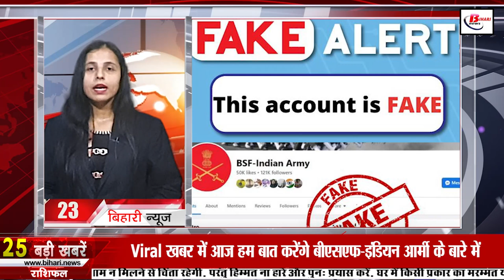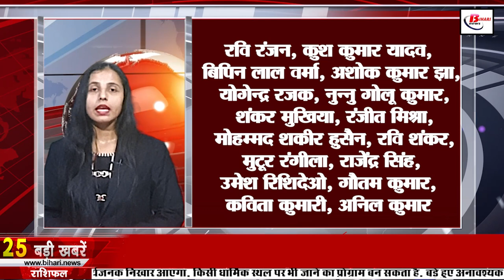Live Bihar News of 10th March 2023.College of Bihar,Bihar Museum,VTR,Ganga Pathway,Patna University.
Live Today Bihar news of 10th March 2023 of all districts in Hindi.College of Bihar,Bihar Museum, VTR,Ganga Pathway,Patna University

1. Recruitment process for 598 posts
Can apply through the official site nielit.gov.in. Please tell that the last date for application has been fixed till 4 April 2023.

2. Special exhibition going to be held in BiharMuseum from this day

3. Today in Bihari Pehchan we will talk about Daler Mehndi

4. Government of Chhattisgarh eager to know about liquor ban of Bihar

5. The Indian Army gave clarification on the death of three people due to the release of cannonball

6. See this ranking before taking admission in engineering

7. Deer coming out of VTR attacked by dogs

8. Today in Bihari Tourism we will talk about Gurpa peak

9. Pawan Singh's film will be released simultaneously in five languages

10. PatnaUniversity will undergo structural changes, CM Nitish will lay the foundation stone

11. Weather pattern changing again in Bihar

12. Angry farmers protest against government for cheap potatoes

13. The problem of jam on GangaPathway will be solved from April 1

14. Make such boring journey interesting

15. SatishKaushik merges with Panchatatva

16. Accused of double murder case, former MLA Ram Balak Singh arrested

17. Tamil Nadu CM accuses BJP of spreading rumors

18. BJP gave its response on giving Y+ category security to Upendra Kushwaha

19. Lalan Singh's statement on Nagaland politics

20. BJP taunts

21. Usman Khawaja's 104 runs put Australia in a strong position

22. Today's date is very special in the history of India

23. In Viral news today we will talk about BSF-Indian Army

24. Share on WhatsApp like this without spoiling the quality of the photo

25. Sensex breaks 542 points, Nifty closes below 17,600

26. Fire broke out in a slum in Patna, the capital of Bihar

27. Bihar Congress issued show cause notice to five leaders